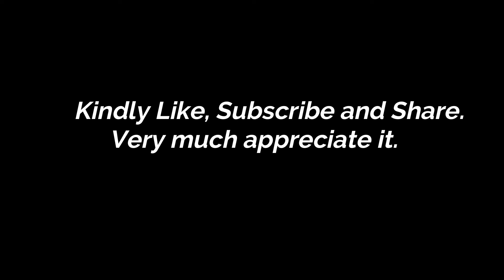Angel In-depth Guide | Tips & Tricks | Best Build | Marvel Super War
Kindly share your feedbacks in the comment section below.

MARVEL Super War is a multiplayer online battle arena mobile game published by MARVEL Entertainment & NetEase Games. The game was released worldwide for Android and iOS on November 19, 2020

CREDIT MUSIC🎵

1ST SONG: 3rd Prototype - Renegade

2ND SONG: Rival - Be Gone

3RD SONG: Syn Cole - Gizmo